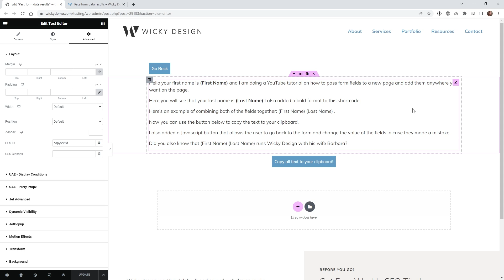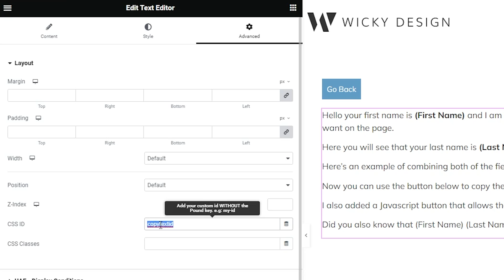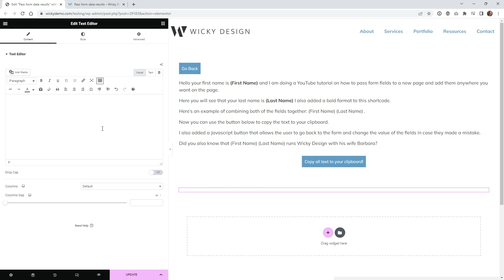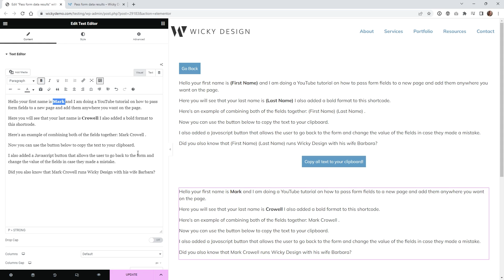How to Create a Copy to Clipboard Button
In this video I will show you how to create a copy to clipboard button that you can assign to any block of text.

I will be using Elementor in this example, but since this is just using HTML and Javascript you can use this on any type of website.

Timestamps:
0:00 Introduction
0:18 Tutorial Begins